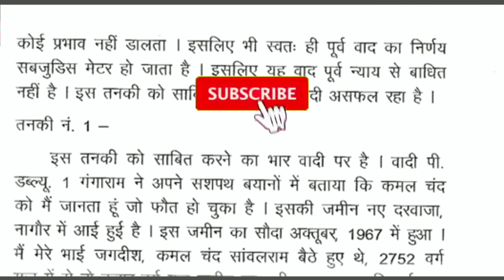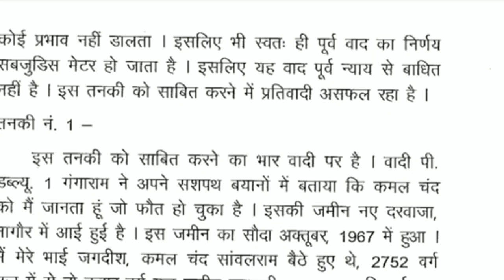wpm hindi Legal Dictation Rajasthan high court stenographer exam 2033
@75 wpm hindi Leagal Dictation Rajasthan high court stenographer exam 2033

75 wpm hindi leagal Dictation Rajasthan high court stenographer exam
Rajasthan high court stenographer hindi Dictation speed 75 wpm
75 wpm speed hindi Dictation Rajasthan high court stenographer exam
75 wpm hindi Dictation Rajasthan high court stenographer exam
Rajasthan high court stenographer exam hindi leagal Dictation speed 75 wpm
Rajasthan high court stenographer exam Hindi Dictation speed 75 wpm
Rajasthan high court stenographer sampadkiya hindi Dictation speed 75 wpm
Rajasthan high court stenographer exam sampadkiya hindi Dictation speed 75 wpm
Rajasthan high Court hindi leagal Dictation speed 75 wpm
Rajasthan high Court leagal hindi Dictation speed 75 wpm
Rajasthan high Court leagal Dictation hindi speed 75 wpm
75 wpm speed hindi leagal Dictation
75 wpm speed leagal Dictation
Hindi Dictation speed 75 wpm
Dictation hindi speed 75 wpm
Rajasthan high Court Dictation speed 75 wpm
high Court steno Dictation speed 75 wpm
राजस्थान हाईकोर्ट Leagal Dictatiin Speed 75 wpm High Court stenographer 2023

dictation steno hindi rishi pranali speed 75 wpm
steno hindi rishi pranali dictation speed 75 wpm
shorthand steno hindi rishi pranali dictation speed 75 wpm
shorthand hindi dictation speed 80wpm
75wpm dictation rishi pranali
rishi pranali me 75wpm dictation
high court stenographer dictation 75 wpm
high court stenographer hindi dictation 75 wpm
75wpm hindi dictation
hindi legal steno dictation practice
dictation practice set
hindi dictation practice set
hindi dictation practice
hindi dictation practice rishi paranali
hindi dictation practice rishi pranali
rishi pranali hindi dictation
rishi paranali hindi dictation
ऋषि प्रणाली हिंदी dictation
ऋषि प्रणाली हिंदी dictation 75 wpm
ऋषि प्रणाली हिंदी 75wpm dictation
steno dictation hindi 75 wpm
Steno by Sumesta mam